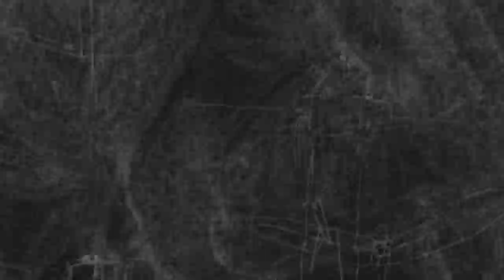Noam Gamady: Tuning in to your Own Body for Self Healing | The Polymath Project - S02 E04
Noam combines several powerful holistic healing disciplines - including NVC (Non-Violent Communications), Feldenkrais and Bio Energetics - to help groups and individuals get in tune with their mind-body connections in order to heal old wounds and open up growth potential. He provides highly relevant self-care tips and challenges us to get out of our comfort zones, which is needed for humanity's evolution now more than ever.

SEASON TWO - EPISODE 4
Tuning in to your Own Body for Self Healing
Guest: Noam Gamady, Multi-Disciplinary Bio Energetics Practictioner
Wed, April 29th @ 1pm ET